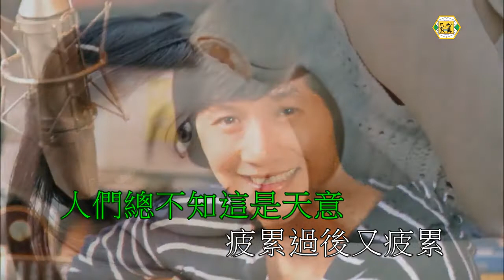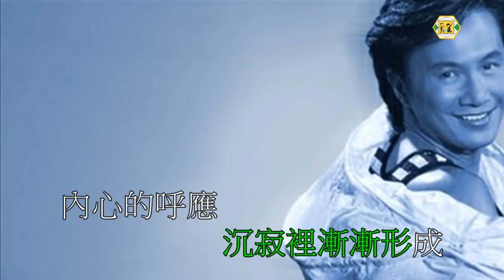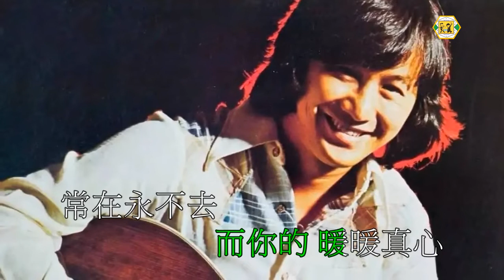許冠傑(長夜裡的相隨)伴奏